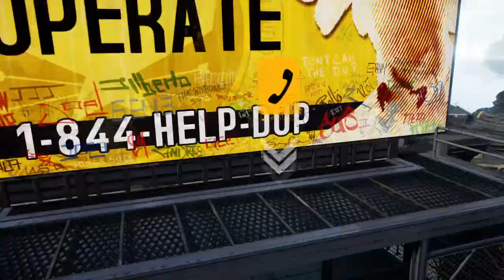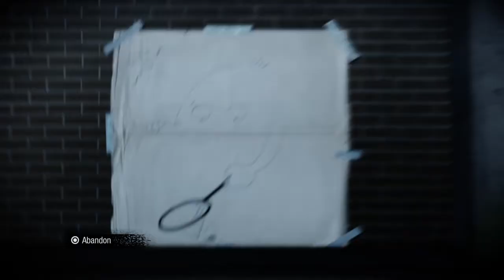GOOD FREE ROAM